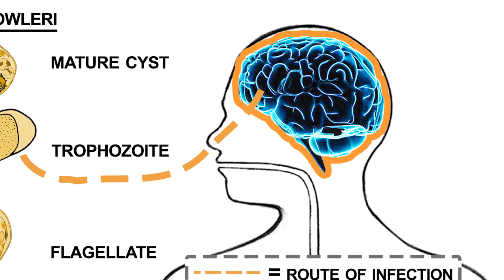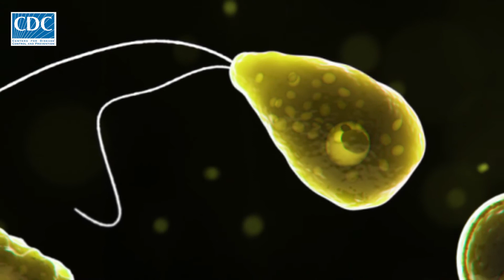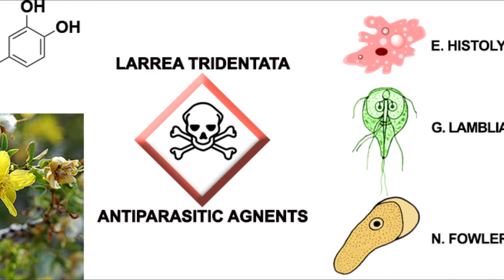Faculty member finds natural compound to treat giardia and "brain-eating" infections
Researchers at Skaggs School of Pharmacy and Pharmaceutical Sciences at the University of Colorado Anschutz Medical Campus (CU Pharmacy) and UC San Diego have found that compounds produced by the creosote bush, a desert plant common to the southwestern United States, exhibit potent anti-parasitic activity against two deadly parasites. One of these parasites (Giardia lamblia) is responsible for giardia infections - common to campers and hikers; the other, (Nagleria fowleri) causes an often-lethal form of encephalitis. Current treatment for both infections rely on antibiotic and anti-parasitic drugs.